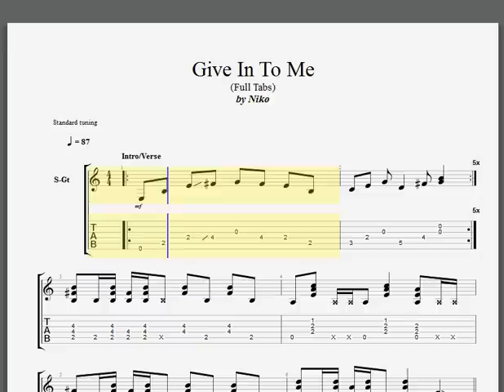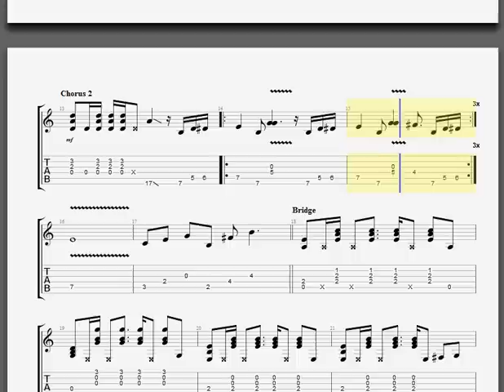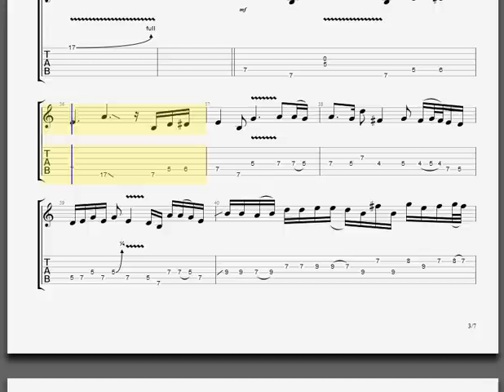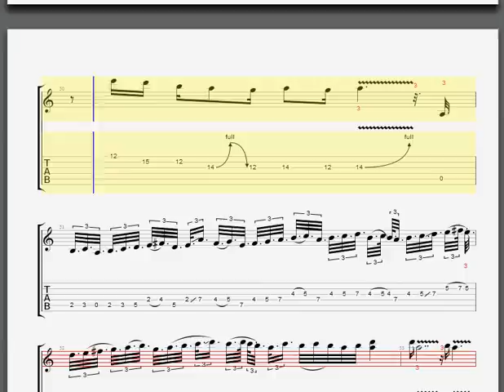Mickael Jackson feat Slash - Give In To Me (Full Tabs)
20+ hours of Slash video lessons : solos, riffs, arpeggios, exercises, improvisation, scales... All you need to be able to play like the top hat guy!!